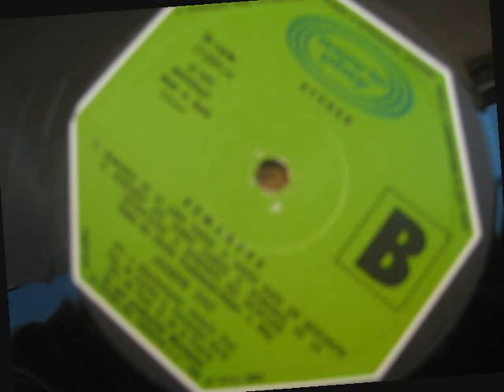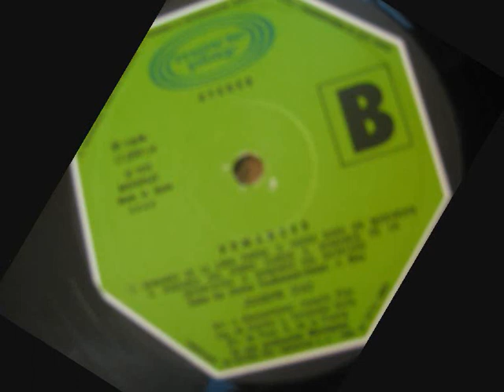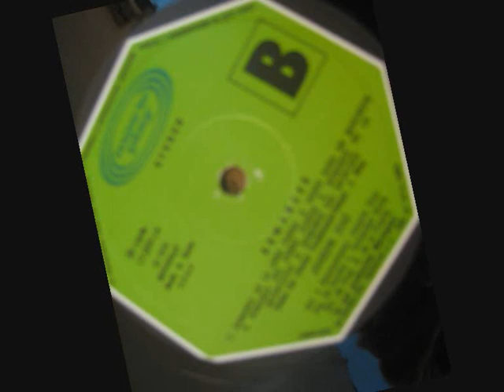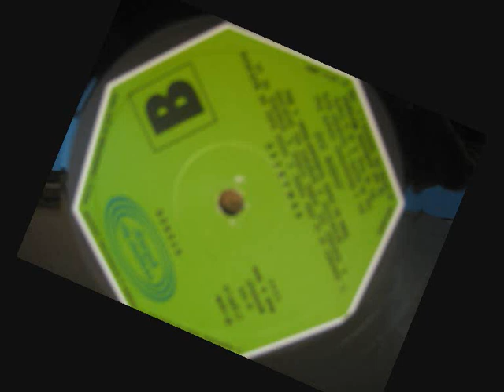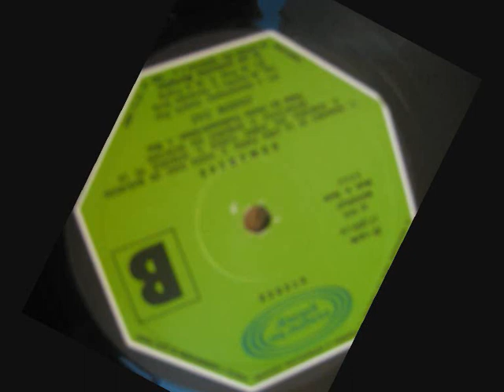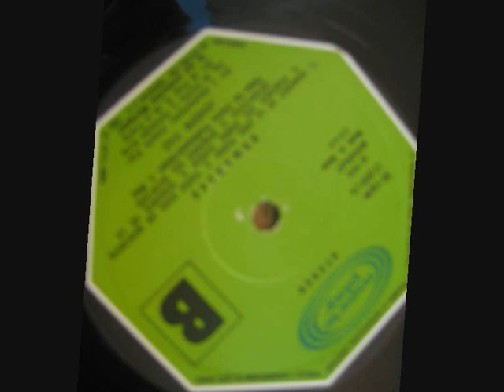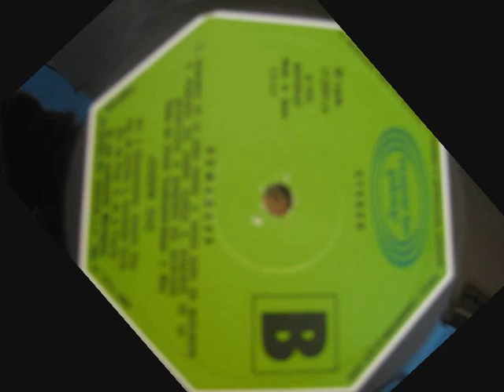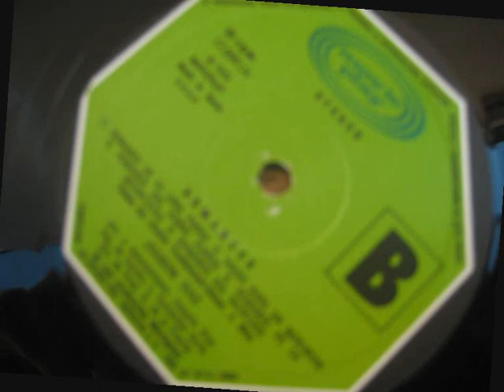JOAQUÍN DÍAZ. ROMANCES TRADICIONALES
Tiene Joaquín Diaz un vinilo maravilloso. Bueno, tiene muchos. Pero este de romances debería estar sonando en todas las bibliotecas de nuestro país.
Si te interesa escucharlo entero te pongo el enlace a los mil y un vinilos. Ya van doce.